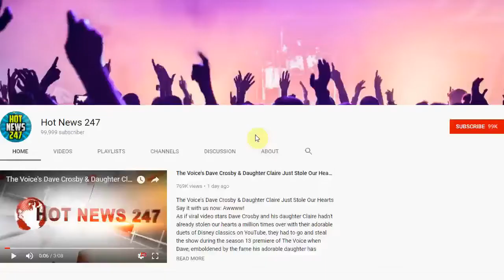To All the Boys I've Loved Before Sequel Casts Jordan Fisher As the New John Ambrose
Lara Jean has a new boy in her life, or maybe it would be more accurate to say she's got an old boy back in her life.